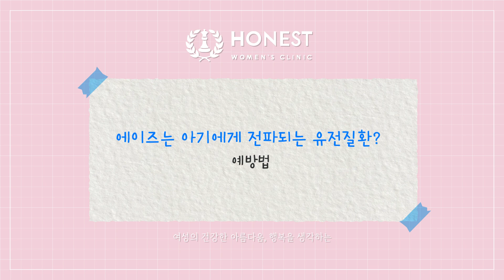[에이즈 특집2] 에이즈는 아기에게 전파되는 유전질환?😖 +예방법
0:00 ◾ Opening
0:13 Q. 에이즈는 아기에게 유전될 수 있나요?
1:23 Q. 에이즈 환자를 물었던 모기에게 물리면 감염되나요?
1:50 Q. HIV에 감염되면 무조건 사망하나요?
3:12 Q. HIV감염은 어떻게 진단할 수 있나요?

산부인과 전문의 조혜진원장님이 알려드려요!👩‍⚕️

✔️ 모든 댓글에 답글을 달지 못하고 있는 점 양해 부탁드립니다 (댓글로는 개인의 정확한 상태를 진단하기 어려운 부분이 있어, 전문의 소견은 병원 진료 시 더 자세히 설명드리도록 하겠습니다😥)
✔️ 궁금했던, 영상으로 보고 싶은 주제는 댓글 남겨주세요💛(구독자 질문 답변 컨텐츠 진행👌)

Obstetrics & Gynecology + Cosmetic medicine
산부인과 + 미용의학 = 3차원적 접근을 통한 진료
어니스트여성의원 👇 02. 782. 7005